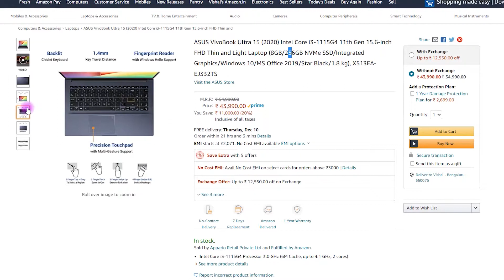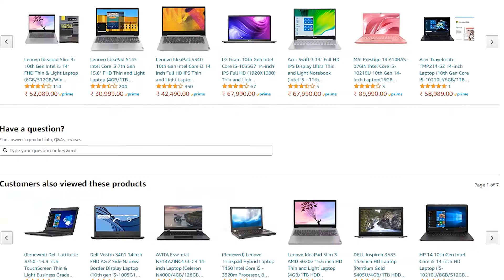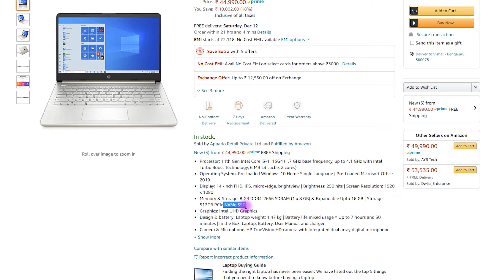Best Laptops Under 50000 Rs with INTEL 11th GEN PROCESSOR | Best Laptops For Students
Hello Guys!!!

In this video, I have presented a list of Best Laptops Under 50000 Rs that comes with INTEL 11th GEN PROCESSOR. These base on intel core i3 11th gen processor and they are very capable considering the budget segment laptops.

The actual price of the products may be different when you check them.

Hope you enjoyed this TechZonical Video. Give it thumbs up if you liked it, or thumbs down if you didn't and let me know the reason in the Comment section below.

intel 11th gen laptop
laptops
under 50000
intel 11th gen
11th gen laptops